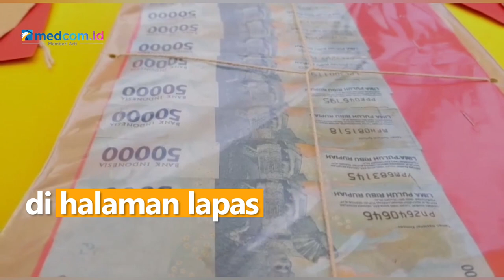Polisi Tangkap 3 Pengedar Narkotika Jaringan Lapas di Madiun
Kepolisian Resor Madiun, Jawa Timur, menangkap pelaku peredaran narkotika yang diduga kuat merupakan jejaring narkoba dari dalam Lembaga Pemasyarakatan (Lapas) Pemuda Kelas II Madiun. Terbongkarnya kasus berawal dari penangkapan tersangka di halaman lapas.

Barang bukti berupa narkotika jenis sabu seberat 600 gram sabu, 100 butir ekstasi dan 60 gram ganja berhasil disita oleh petugas. Barang bukti ditemukan dalam kondisi terbungkus dan dikemas dalam bungkus makanan yang akan diselundupkan. Tersangka menggunakan modus akan menjenguk napi yang berada di dalam lapas.

Dari hasil pengembangan, polisi juga mengamankan 3 pelaku lainnya. Saat ini pihak kepolisian bersama Lapas Narkoba Madiun masih terus melakukan penyelidikan. Diduga peredaran barang haram jaringan lapas ini telah berlangsung lama.